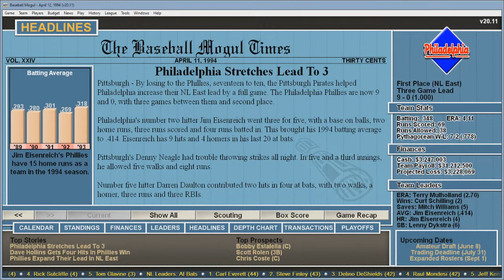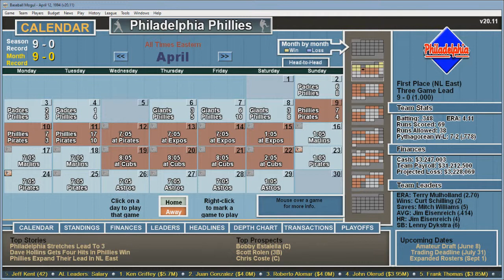Pittsburgh Slugfests! - Baseball Mogul 2017 Episode 9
While the Phils would cruise to a rather easy win in Game 2 of their series with the Bucs, Game 3, well with it 7-6 in the 5th inning, that should tell ya one thing, we got us a slugfest! If you liked this video and wanna see more Baseball Mogul 2017, hit the link below, and if ya haven't done it yet, subscribe so I can make y'all more videos and as always keep it Charming! Help us fight the reinvigorated view purge on YouTube and show YouTube all our views are legitimate! We cannot allow YouTube to keep stealing views earned from you, my honest and loyal fans! Spread the video around social media, on your Twitter or Discord, let YouTube know our views shouldn't be messed with! This purge is even taking away views from big channels such as Jacksceptieye! It must be stopped! Recently YouTube stole 10 million views from a single video going from 90 to 80 million views, further illustrating the problem of the view purge!

Also check out my buddy Mel on Twitter for her unique take on all things wrestling